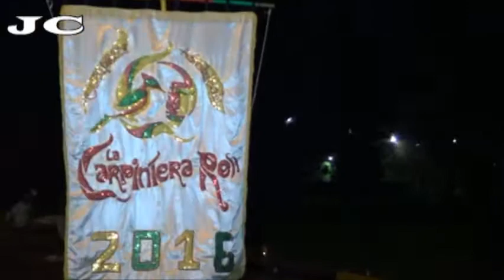LA CARPINTERA ROH 2016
2º Llamadas de Villa Española 17/9/2016